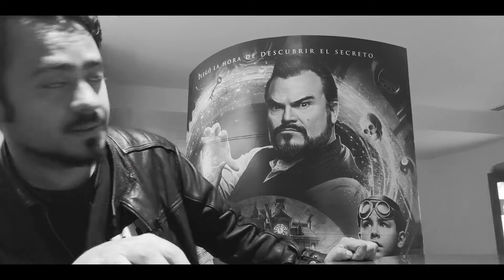UNA PELICULA TOTALMENTE FAMILIAR: LA CASA CON UN RELOJ EN SUS PAREDES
Lewis ha perdido a sus padres, es cuando aparece su tío para llevarlo a vivir con él y ambos aprenderán mucho sobre la magia, la vida, la familia y el aceptarse. Teniendo una nueva oportunidad para rehacer sus vidas, pero antes deben enfrentar a un necromante que buscará exterminar a la humanidad.